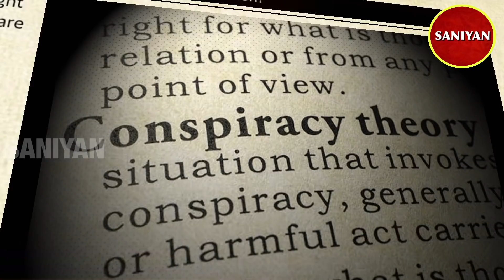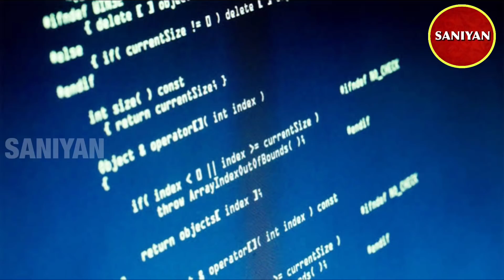PROJECT AGNI Concept & Climax Explained In Tamil | Navarasa | Karthick Naren | Arvind Swamy | Review